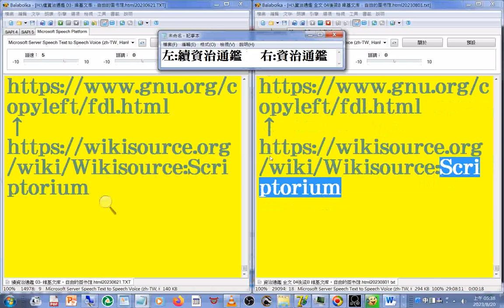名錄 2023年8月1日从#维基文库 导出